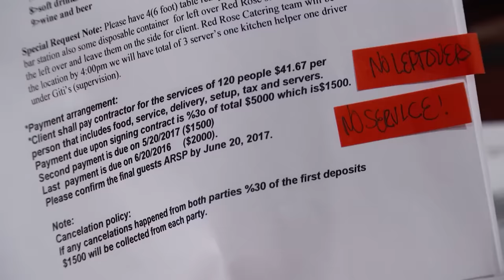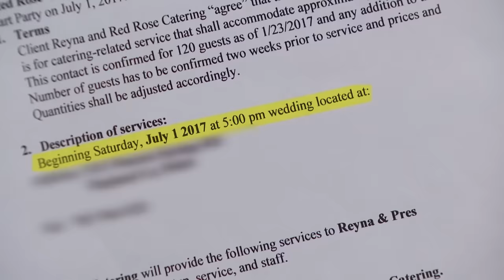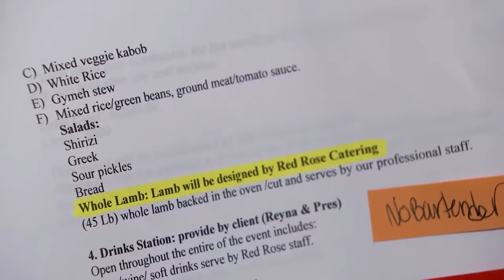Bummed Out Bride Sues Caterer! | Part 1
Giti catered Reyna’s wedding, but the bride and her mom were not happy with it!